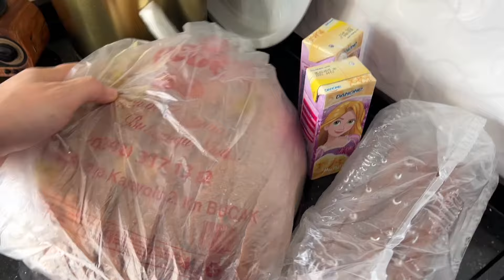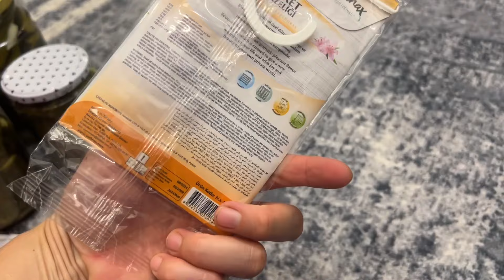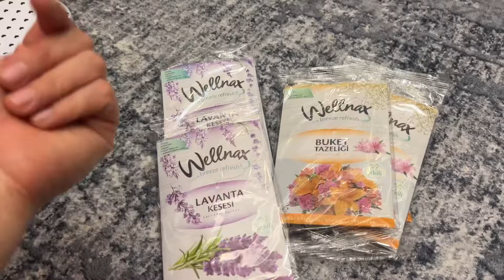KAYINVALİDEME GİDİYORUZ🏡ANKARADAN HATIRA🤫BU NEYİN KAVGASI❓VEDALAŞTIK🫤KİMLER GELDİ❓